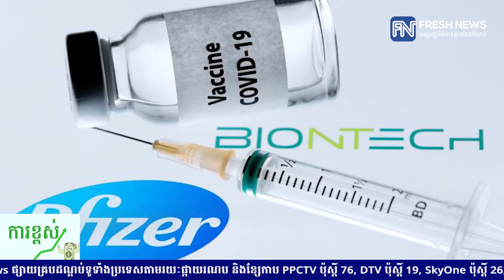សហរដ្ឋអាមេរិក៖ មនុស្ស ២.២ម៉ឺននាក់ទៀតឆ្លងកូវីដ-១៩ និងអ្នកជំងឺ ៦៦៩នាក់ស្លាប់ នៅក្នុងពេល១ថ្ងៃ